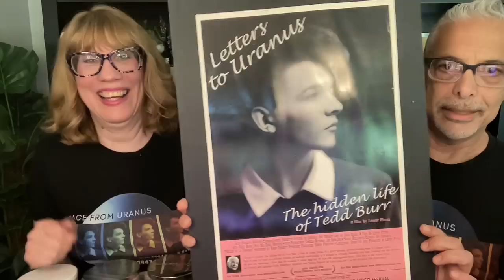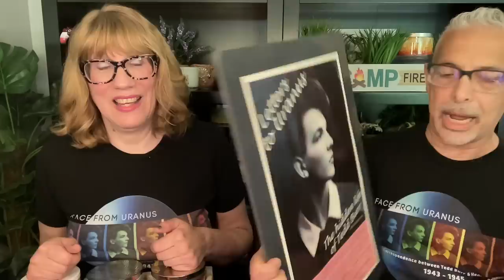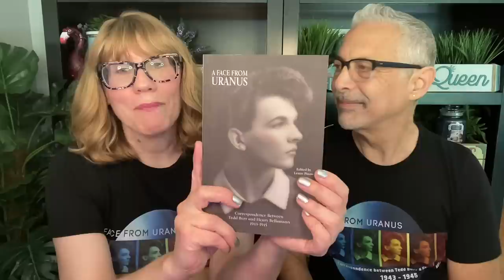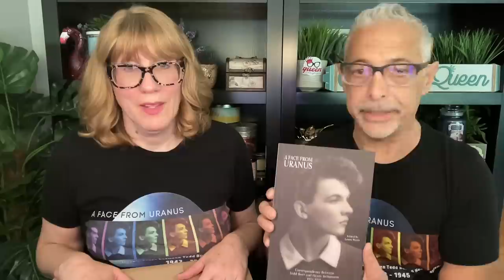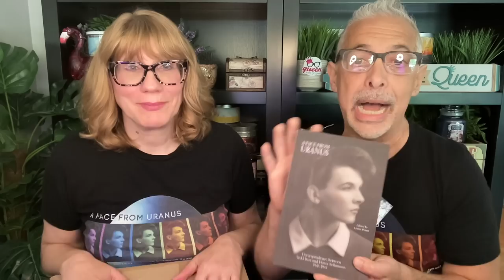Bath & Body Works SUMMER CANDLES & Pride - Lenny's Back!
Bath & Body Works SUMMER CANDLES & Pride - Lenny's Back! bathandbodyworks sas Candle Inventory Book - A to Z: For Your Entire Candle Collection!!

A Face from Uranus Book

Etsy Shop